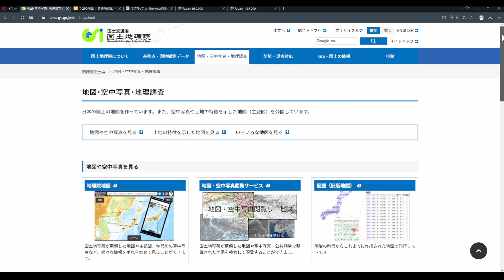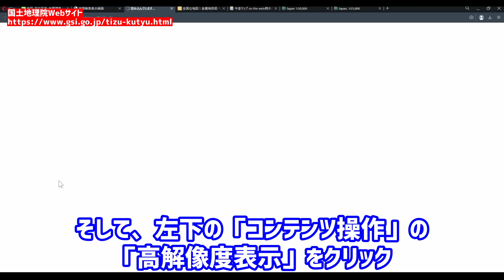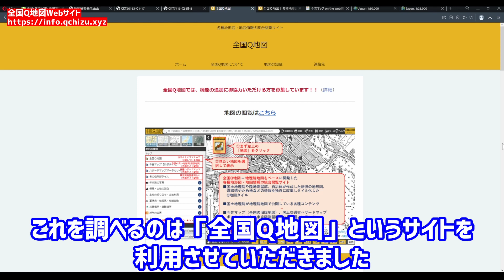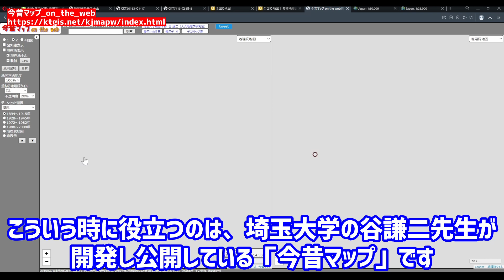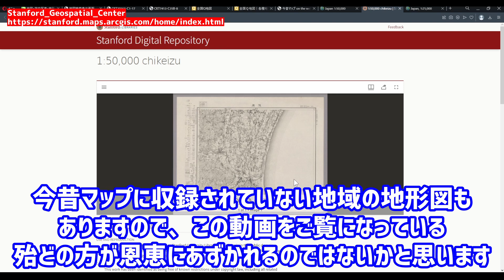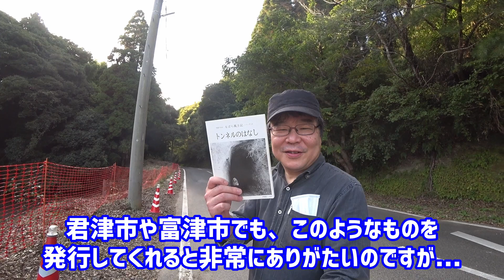【探索ネタ】普段、こんな感じでネタ探し&机上調査をやってます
■今回の参考サイト

■今回の地図(腰当交差点)
今昔マップ :
地理院地図 :
Googleマップ :
マピオン :

■チャプター
00:00 腰当交差点にて
00:12 今回の動画は...
00:52 腰当交差点の過去の姿は...
02:45 豊田橋の謎
04:37 開削されたトンネル
08:17 まとめ

※撮影機材(Amazonアソシエイトリンクです)
⇒XXZU 自撮り棒 ミニ三脚 セルカ棒 7段階伸縮 ボール雲台 360°回転

なお、今後の公表予定の動画についてなど、お知らせ等がある場合は、サブチャンネルで告知させていただくことがある、かもしれませんので、もしよかったら、サブチャンネルの方もご覧頂ければ幸いです。

皆様の身近にあるけど、気づきにくい「古くて変わったもの」を紹介していきます。いわゆる珍スポット、B級スポット呼ばわりされる場所が多くなるかと思いますが、どうぞよろしくお願いいたします。